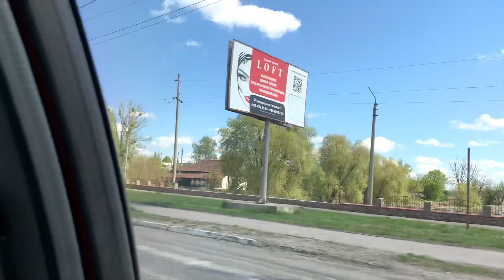خراب ودمار في بلدة زوجي بسبب الحرب الروسية على أوكرانيا. نزور أقارب زوجي. أصوّر أوكرانيا من السيّارة